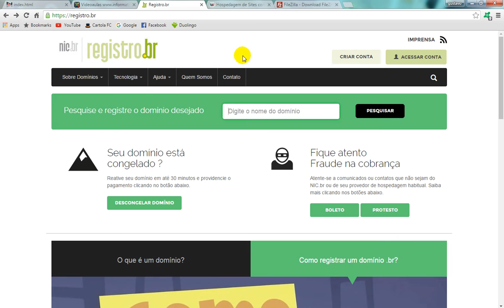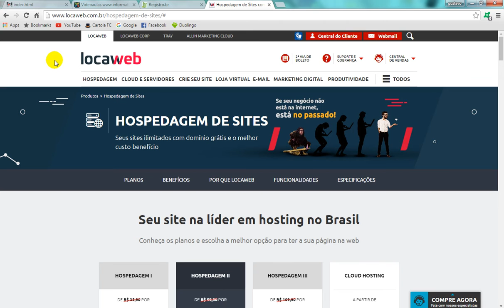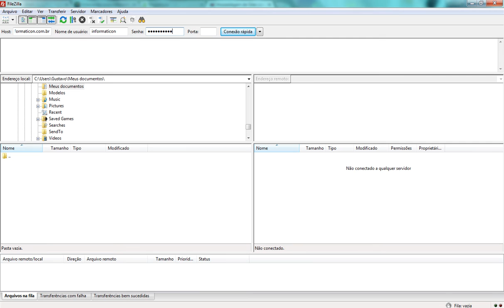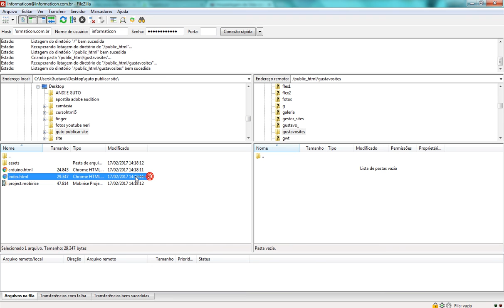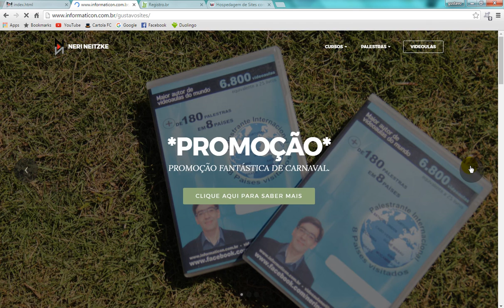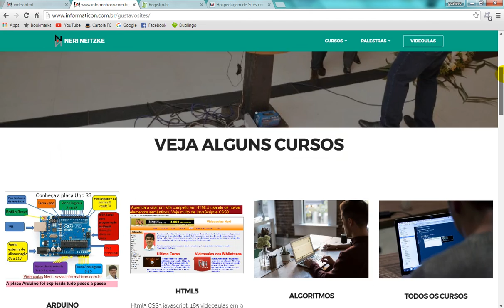AULA 16 criacao de sites Gustavo Neitzke publicando com o FileZilla e finalizando o curso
Bem vindo ao curso de Criação de Sites criado pelo meu filho Gustavo Neitzke